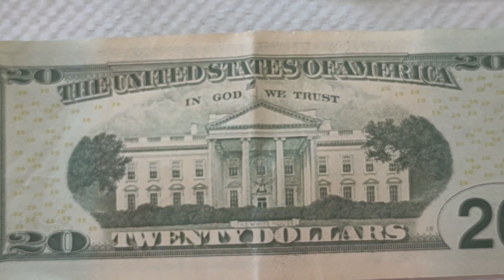2004 $20 Bill Fancy Serial Number find.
2004 $20 Bill Fancy Serial Number find. Does anyone know what these bills are going for? All help would be greatly appreciated. @couchcollectibles @currencyworld @Silverpicker @HuntingSWOhio @CoinCu